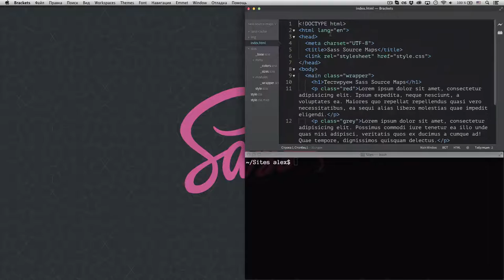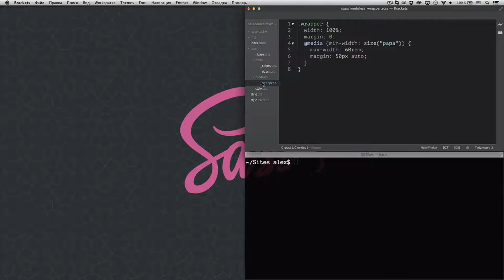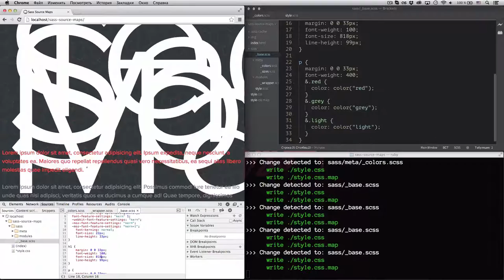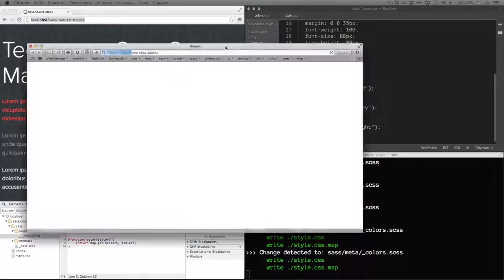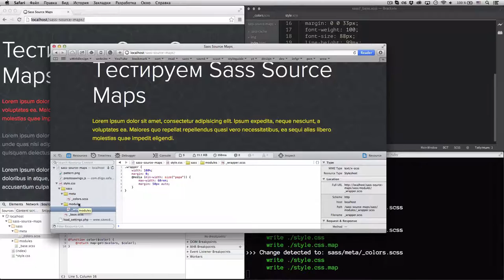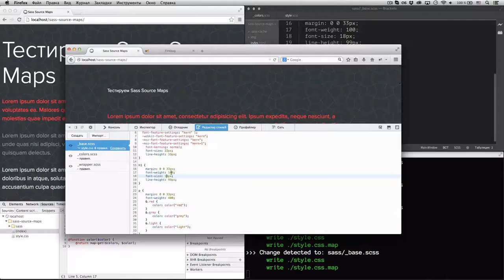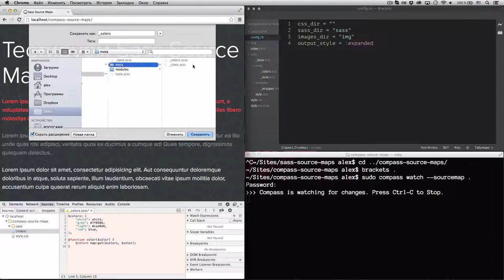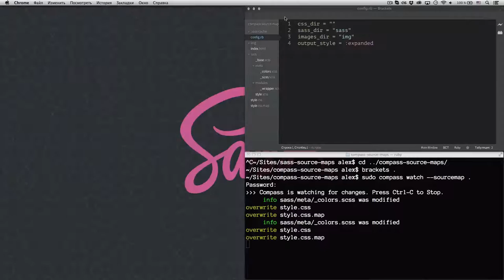Sass & Compass — Source Maps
uWebDesign Совет #2 — в этом ролике я решил рассмотреть работу с набравшей популярность фичей Source Maps, которая была доступна с середины 2013 года для бета версий Sass и Compass.

На данный момент во всех современных браузерах так или иначе реализована поддержка Source Maps (даже для LESS), но удобнее всего работать в Google Chrome.

В ролике я показал как работать с Source Maps при использовании дефолтных компиляторов Sass и Compass.